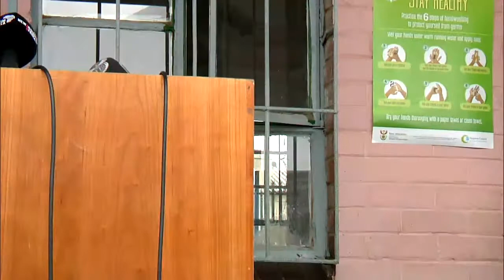Dr Tshepo Motsepe at the My Walk My Soul school shoes hand over